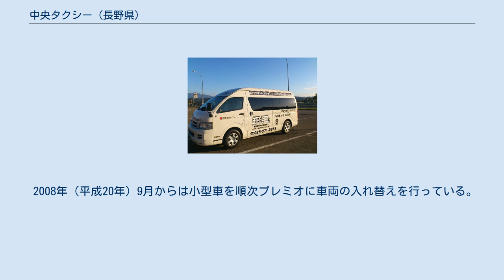中央タクシー (長野県)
中央タクシー株式会社（ちゅうおうタクシー）は、長野県長野市に本拠地を置くタクシー事業者である。
 CSの徹底をはじめとして、他社と協調しない運賃値下げ・迎車料金撤廃や、そのためのタクシー事業協同組合脱退による「駅待ち」から電話予約中心の営業への移行など特徴的な施策を打ち出し、「タクシー業界の異端児」と呼ばれる。
 タクシー事業以外にも、運転代行、空港や東京ディズニーリゾートへの乗合タクシー、介護タクシー、貸切バスなどの事業を行う。
近年ではさらに業界初という旅行事業（企画募集型ツアー）や、レンタカー事業にも進出しているほか、長野駅前で「長野第一ホテル」を運営する株式会社こづまやも傘下に収めている。
 小型車（コンフォート） 小型車（プレミオ） ジャンボタクシー（ハイエース） 長野営業所エリアのみの営業である。
運賃は同地区再下限の初乗り670円（1.5km）・爾後312mにつき100円（2011年現在）で、5,000円を超えた分は半額となる。
 2008年（平成20年）9月からは小型車を順次プレミオに車両の入れ替えを行っている。
 東京ディズニーリゾートへの便については、ディズニーの商標を使えなかったため「○゛ィ○゛ニー」の表記で宣伝し話題となった。
 キャンピングカーやマイクロバスを取り扱っていたこともあったが、現在の取り扱い車種は普通乗用車（ホンダ・インサイト）とトヨタ・ハイエースである。